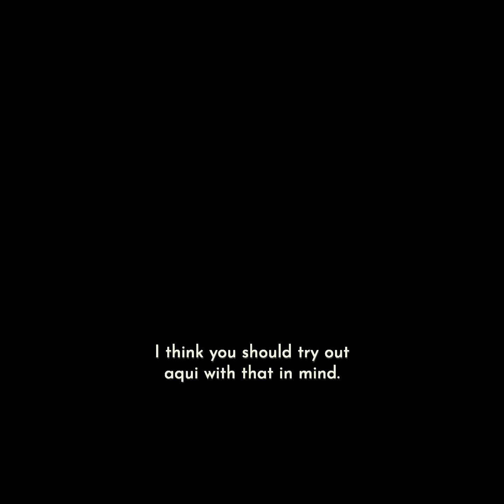WHAT ARE WE EATING? THE AQUI CONTROVERSY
@aquicalmex tends to be a "love-it-or-hate-it" type of debate around the siliconvalley. Let me know what you think? Is it overhyped? underrated? is it even Mexican food? sound off in the comments!